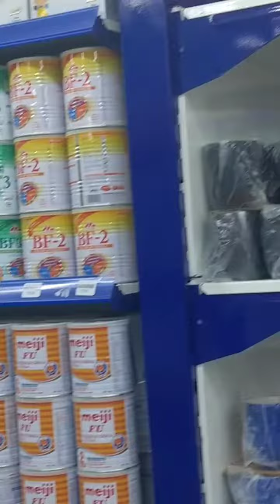Bin Aslam Mart Toba Tek Singh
welcome To Bin Aslam Mart Toba Tek Singh
We are excited to be offering the community new products and services.